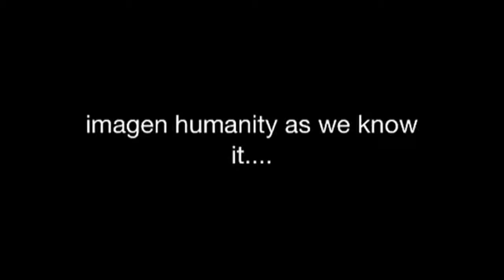Humanity extinct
I made this video just today
On how I think my town would look like after humanity had been extinct